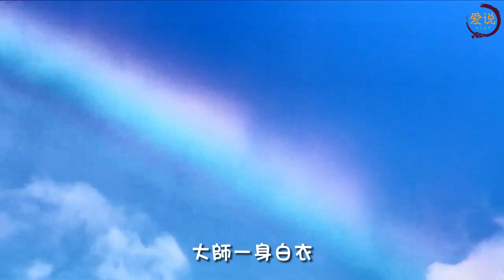172.這個男人真的愛她入骨！前夫在晚霞的手機上不斷發現她出軌的證據，她真是太倒楣了，不知為何手機會收到那些莫名其妙的曖昧資訊。情感故事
二婚嫁給有錢老公，怎料卻夜夜被折磨得苦不堪言，直到看到那封信。
大家好，这里是爱说，一个讲述情感故事的频道。分享您所喜欢的情感话题。
为我们的节目点赞👍和评论，并分享给他人。
您有任何意见和建议，也请留言告诉我们。
您的支持，是对我们最大的鼓励，谢谢🙏！